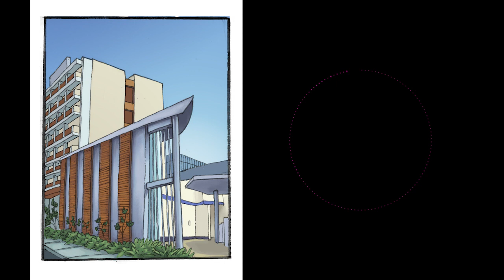The Writer's Triangle Episode 75: How to write and send press release like a pro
This week we detail how to write a professional press release and get noticed by new agents, bloggers, and literary magazines. Knowing who to write and distribute a press release is an important part of any book marketing plan. A successful press release will generate buzz for your book, reviews, and interviews

Press release distribution services